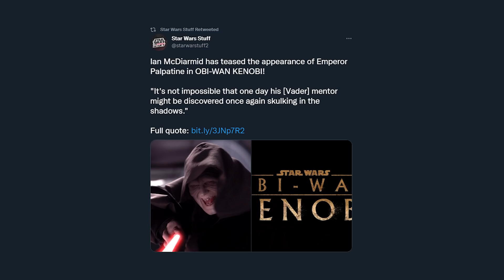Der WAHRE Grund! Warum Obi-Wan Anakins Droiden KOMPLETT vergessen hat!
Hat Kenobi das denn auch?

⚙️ Unser Equipment:
       ► Headset Blackshark V2
       ► Keyboard Huntsman Elite
       ► Mouse Naga V2 Pro
       ► Mousepad Gigantus V2
       ► Gaming Stuhl Razer Iskur

Executive Producer:
Timo Fakecrop